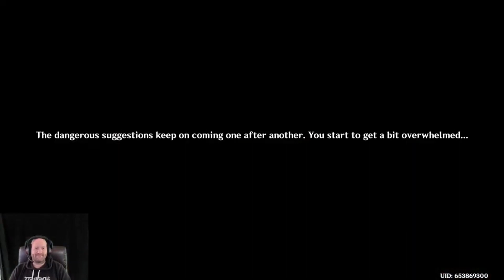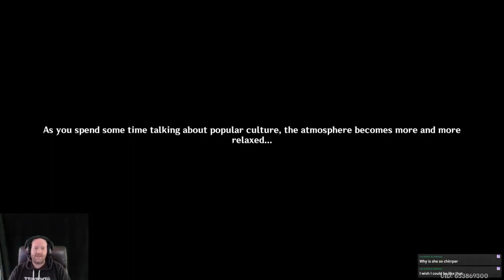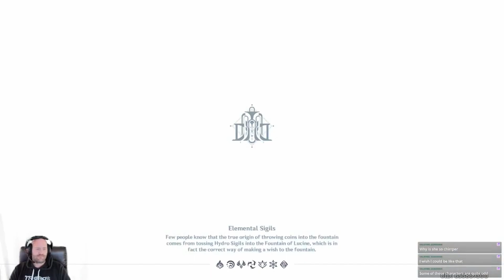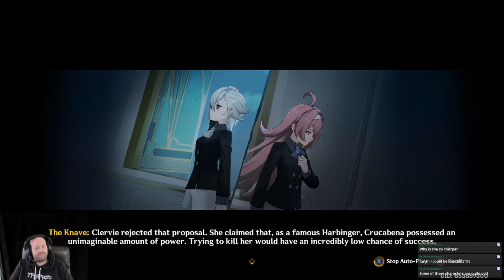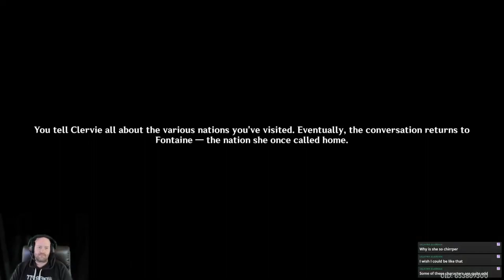Genshin Impact - Arlecchino Story Quest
This video covers the Arlecchino story